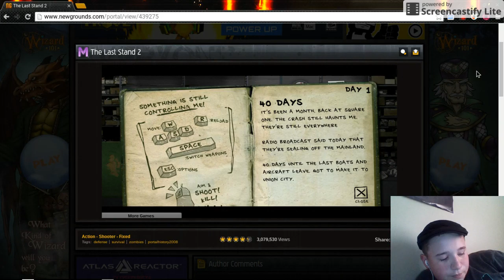Lets play last stand 2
Well here is the second game of the last stand series.